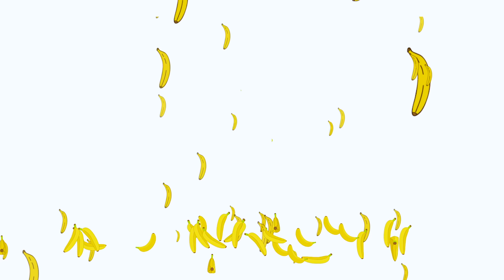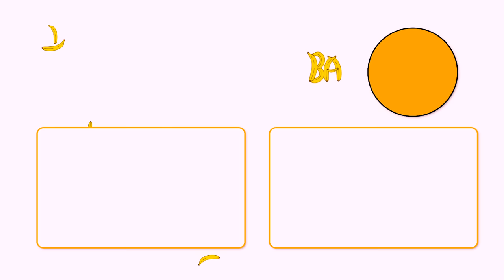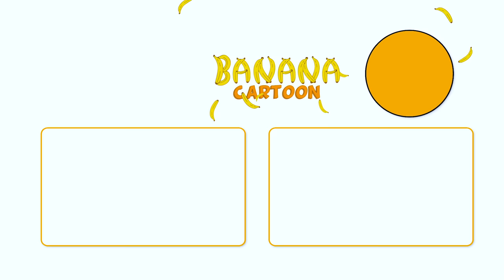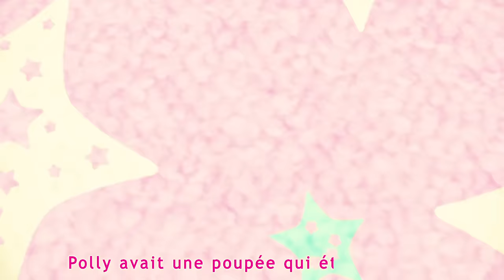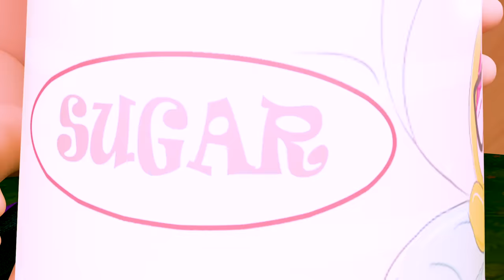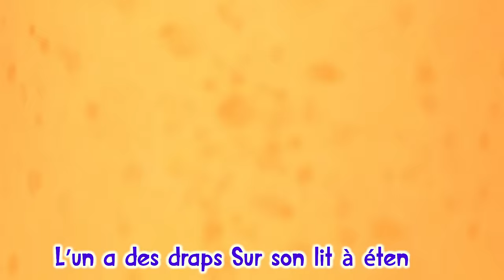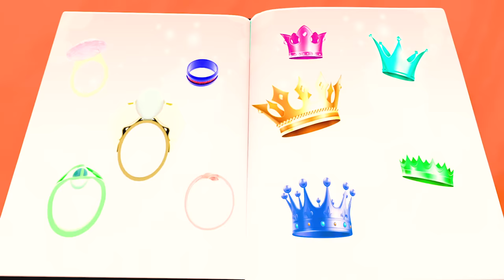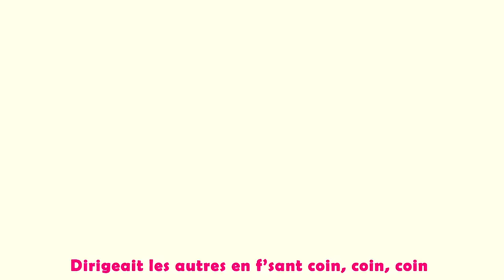Le Pont De Londres En Baisse Bas | Banana Cartoon en Français - Chansons pour Bébés